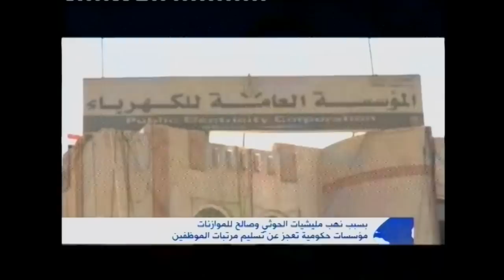بسبب نهب مليشيات الحوثي وصالح للموازنات